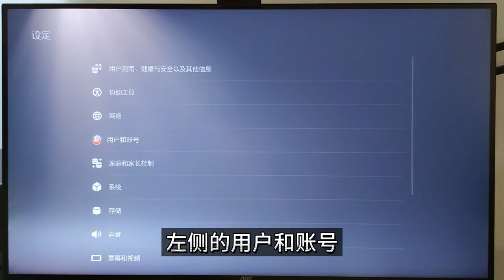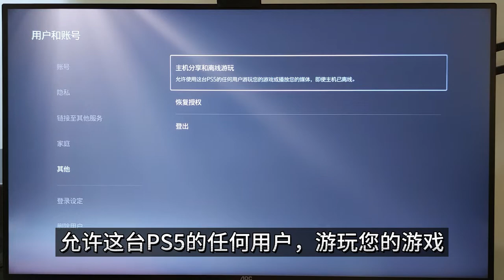PS5可以登录多个账号，其他账号可以玩主账号购买的数字版游戏